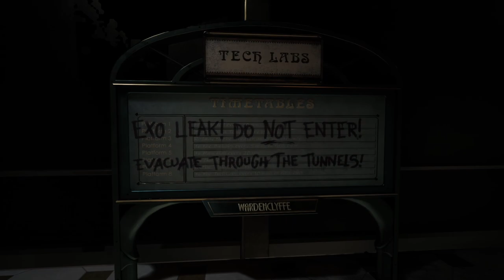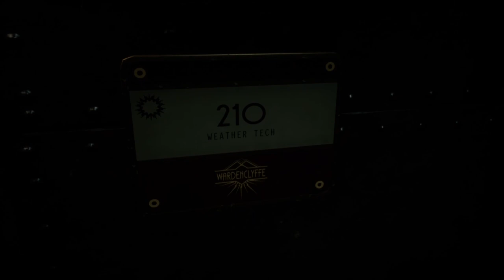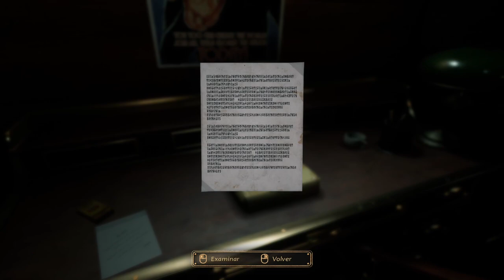Close to the Sun 🌞 - Capitulo 4 - La Obras de Dédalo - Gameplay - Español - Walkthrough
Año 1897. El Helios flota impertérrito en aguas internacionales. Las nubes negras se ciernen mientras las olas chocan con el casco. Se ven enormes y fastuosas efigies de oro por doquier.

Fruto de la visión de Nikola Tesla, el Helios acoge a las mejores mentes científicas. Una utopía de investigación, independiente de cualquier estado y aislada de la sociedad. Aquí son libres para sobrepasar los límites de la materia y el tiempo.

La periodista Rose Archer embarca en busca de su hermana Ada, pero pronto descubre que no todo es lo que parece. Enormes pasillos vacíos. El hedor de la carne putrefacta en el ambiente. Silencio. Y una única palabra pintada sobre la entrada... ¡CUARENTENA!

Capítulo 4 del gameplay de "Close to the Sun".
Juego de aventuras desarrollada por Storm in a Teacup y publicado en 2019.